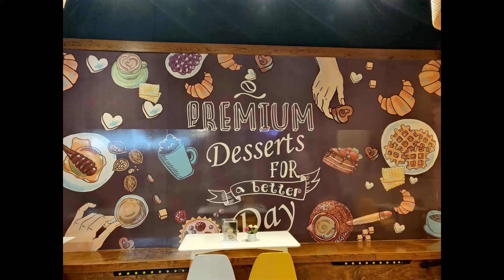Alief, Houston, Texas - Mango Mango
Alief, Houston, Texas - Mango Mango Pictures